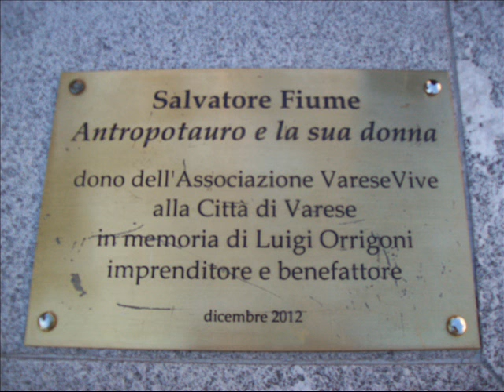Arte e broletto Varese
Before restructuring. Prima della ristrutturazione ho realizzato questo video sull'arte nella città di varese, dove alcune opere già sono state ristrutturate,